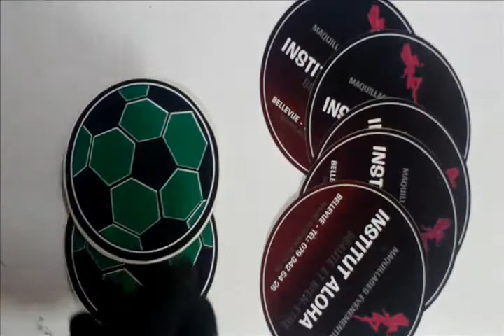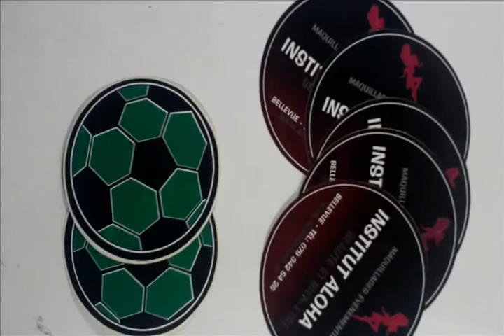Panini Football Stickers